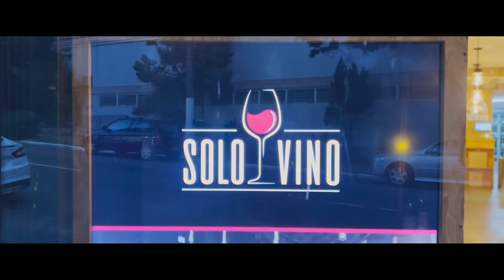Solo Vino Tatuapé - Tour Virtual Adega de Vinhos Importados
Localizada no bairro do Tatuapé, capital de São Paulo, a Solo Vino é uma loja que encanta pela qualidade de seus vinhos, arquitetura e pelo ótimo atendimento fornecido ao cliente. A Solo Vino surgiu a partir da ideia de dois apreciadores em ter um espaço agradável para familiares e amigos se reunirem.

Com o passar do tempo, foi amadurecendo a ideia de ser um espaço para todos que apreciam bons momentos com um bom vinho.

Formando parceria com grandes fornecedores, a Solo Vino possui um extenso catalogo de rótulos de vinhos de várias partes do mundo, prezando agradar desde o iniciante ao mais experiente apreciador dessa fantástica bebida que com o passar dos anos vem aumentando seu consumo.

Vinhos Nacionais e Importados de Diversas Regiões do Mundo. Vinhos Tinto, Rosé e Branco!
Os melhores: Infinitum Negroamaro, Alto, Estate Vinho, Merlot ou Carménéré, Cabernet
Vasto Catálogo de Espumantes, Orgânicos, p/ o Iniciante, para o Expert e para Apreciadores
Vinhos Online, Qualidade. Bom Gosto, Diversidade, Tradição, Inovação e Bons Momentos

RUA SERRA DE JAPI, 568 TATUAPÉ - SP